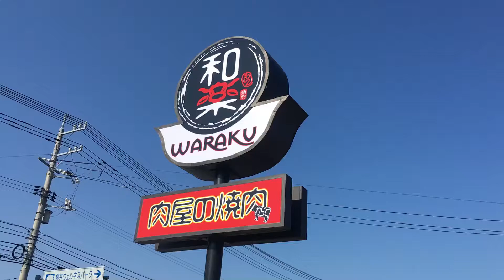肉屋の焼肉 和楽 2018年10月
平成30年10月10日オープン

※餃子の大阪王将の居抜き

肉屋の焼肉 和楽 WARAKU
山口県柳井市
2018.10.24